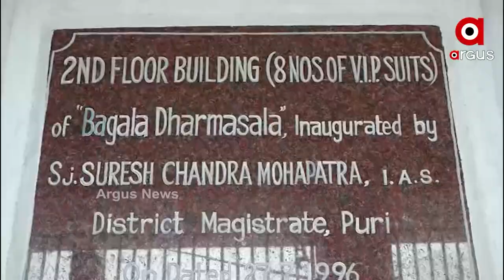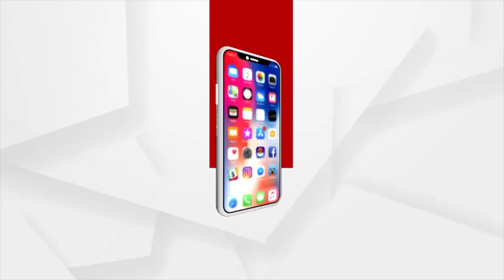କେବେ ହେବ ଭକ୍ତଙ୍କ ପାଇଁ ରାତ୍ରୀଯାପନ ବ୍ୟବସ୍ଥା ?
ବଗଲା ଧର୍ମଶାଳା ଓ ଶ୍ରୀମନ୍ଦିର ଚତୁର୍ପାଶ୍ୱରେ ଥିବା ମଠ ଗୁଡିକର ଅବଶିଷ୍ଟ ଜମିରେ ୧୦ ହଜାର ଭକ୍ତଙ୍କ ରାତ୍ରୀଯାପନ ପାଇଁ ବ୍ୟବସ୍ଥା କରିବାକୁ ୨୦୧୮ ମସିହାରେ ସୁପ୍ରିମକୋର୍ଟରେ ସତ୍ୟପାଠ ଦାଖଲ କରିଥିଲେ ରାଜ୍ୟ ସରକାର । କିନ୍ତୁ ଏବେ ସେଠାରେ ଐତିହ୍ୟ କରିଡର୍ ପାଇଁ ଜମି ଦାନ କରିଥିବା ବ୍ୟକ୍ତିଙ୍କୁ ଥଇଥାନ କରାଯାଉଛି । କିନ୍ତୁ ଐତିହ୍ୟ କରିଡର୍ ପାଇଁ ଜମିଦାନ କରିଥିବା ବ୍ୟକ୍ତିଙ୍କୁ ଥଇଥାନ୍ କରିବାକୁ ଆରମ୍ଭ ହେଲା ଯୋଜନା । ଯାହାକୁ ବିଭିନ୍ନ ସଙ୍ଗଠନ ଓ ରାଜନୈତିକ ଦଳ ପକ୍ଷରୁ ବିରୋଧ କରାଯାଉଛି